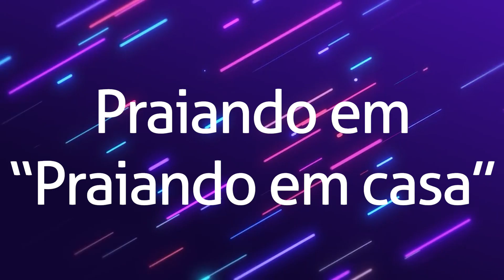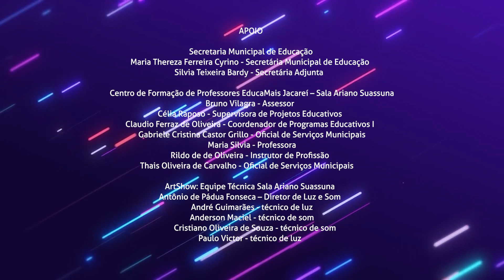Praiando - Cas@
Gravação realizada na Sala Ariano Suassuna, respeitando as normas de sanitarização em decorrência da pandemia do COVID-19.
Edital Premiação CAS@, Fundo de Cultura, Conselho Municipal de Políticas Culturais.

FICHA TÉCNICA:

Emerson Santos - baixo e voz
Pablo Alves - guitarra e voz
Douglas Drummond - trompete
Vinícius Vilela - bateria

Registro e edição audiovisual - Edgard Garcia e Edmond Garcia

Coordenação geral - Luciana Machado